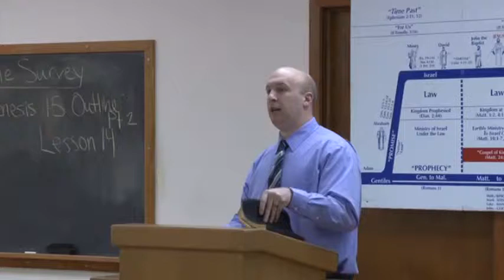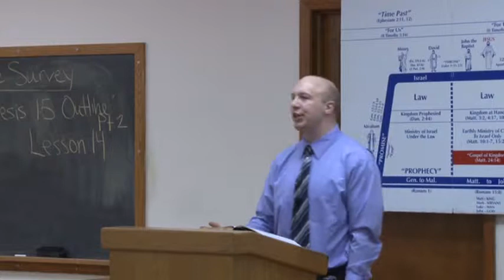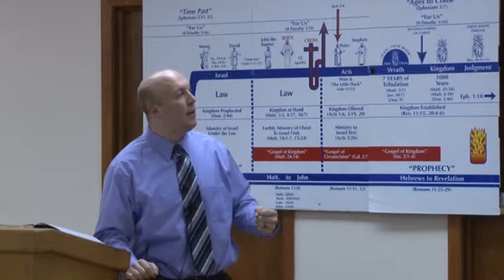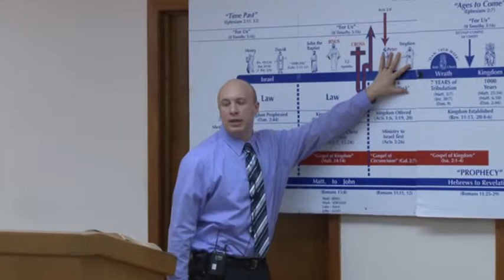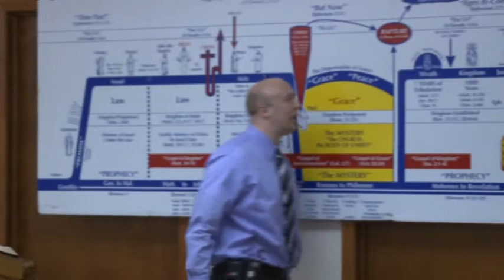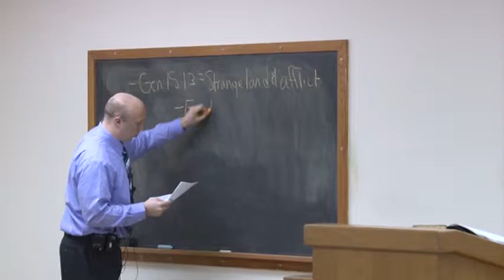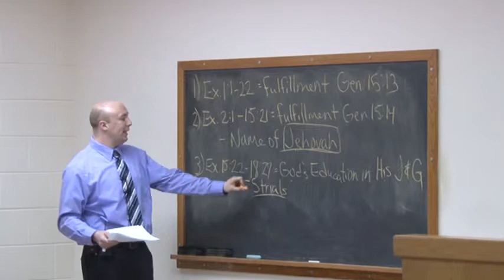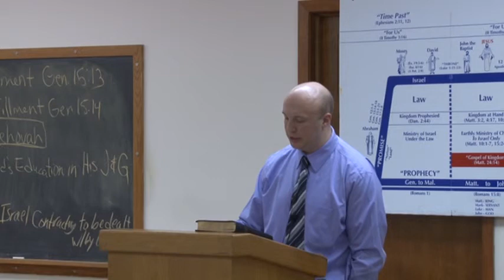014 Genesis 15 Outline Pt.2 (1-24-2013)